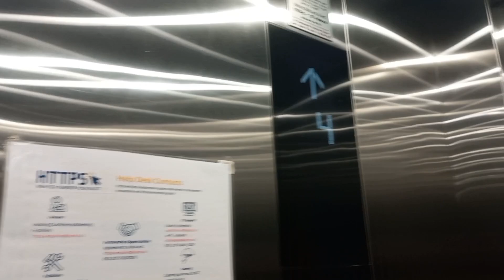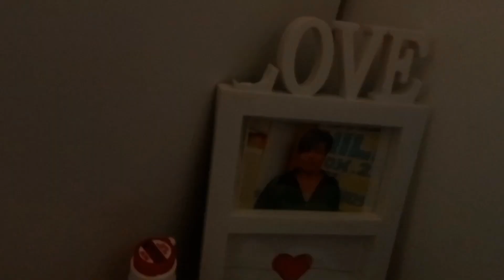A Glimpse Into My Sanctuary💌 | A Journey Through My Daily Gratitude ✨️☘️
Here, we celebrate the joy of new beginnings and spread positivity all year round. Join me in embracing the spirit of renewal and growth as we journey together through life's adventures.

As we embark on this journey, let's draw inspiration from Philippians 4:13 - "I can do all things through Christ who strengthens me." With faith as our guide, there's no limit to what we can achieve.